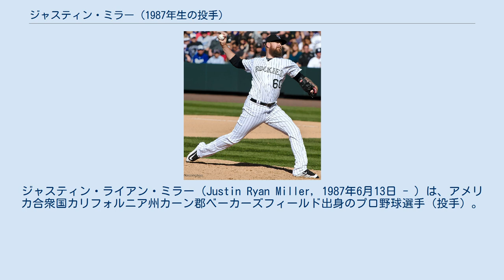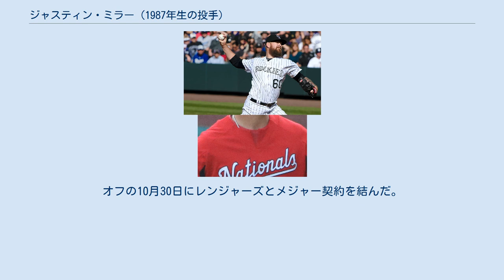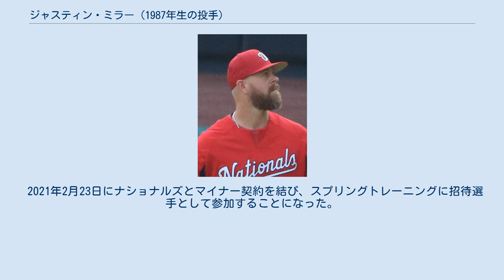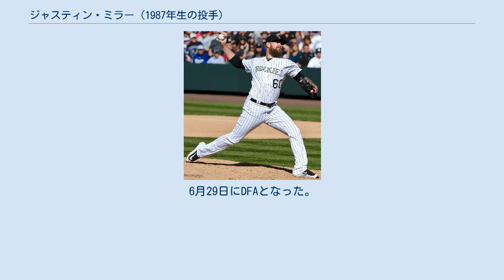ジャスティン・ミラー (1987年生の投手)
ジャスティン・ライアン・ミラー（Justin Ryan Miller, 1987年6月13日 - ）は、アメリカ合衆国カリフォルニア州カーン郡ベーカーズフィールド出身のプロ野球選手（投手）。
右投右打。
 2006年のMLBドラフト47巡目（全体1392位）でコロラド・ロッキーズから指名されたが、契約せずにカリフォルニア州立大学フレズノ校へ進学した。
大学時代は3年時の2008年に大学全米一を経験した。
この時のチームメイトにジャスティン・ウィルソンがいる。
 2008年のMLBドラフト16巡目（全体483位）でテキサス・レンジャーズから指名され、プロ入り。
契約後、傘下のA-級スポケーン・インディアンスでプロデビュー。
14試合に登板して2セーブ、防御率5.06、24奪三振を記録した。
 2009年はまずルーキー級アリゾナリーグ・レンジャーズでプレーし、8試合に登板して2セーブ、防御率1.08、10奪三振を記録した。
7月にA-級スポケーンへ昇格して5試合に登板後、8月にA+級ベーカーズフィールド・ブレイズへ昇格。
11試合に登板して1勝1敗2セーブ、防御率2.35、16奪三振を記録した。
 2010年はA+級ベーカーズフィールドでプレーし、32試合に登板して4勝3敗、防御率3.06、52奪三振を記録した。
 2011年はAA級フリスコ・ラフライダーズでプレーし、48試合に登板して9勝1敗13セーブ、防御率1.81、77奪三振を記録した。
オフに40人枠入りを果たした。
 2012年3月19日にAAA級ラウンドロック・エクスプレスへ異動した。
4月4日にマイナーの故障者リスト入りし、4月18日にトミー・ジョン手術を受けた。
4月23日に自由契約となったが、29日にレンジャーズとマイナー契約で再契約した。
この年は手術の影響でシーズンを全休した。
オフの10月30日にレンジャーズとメジャー契約を結んだ。
 2013年はまずAA級フリスコでプレーし、16試合に登板して1勝0敗2セーブ、防御率6.19、21奪三振を記録した。
7月にAAA級ラウンドロックへ昇格。
11試合に登板して0勝1敗1セーブ、防御率9.82、12奪三振を記録した。
9月1日に自由契約となった。
 2013年9月18日にデトロイト・タイガースとマイナー契約を結び、11月20日にメジャー契約を結んだ。
 2014年は傘下のAAA級トレド・マッドヘンズで開幕を迎え、4月18日にメジャーへ昇格。
同日のロサンゼルス・エンゼルス戦でメジャーデビュー。
10点ビハインドの6回表から登板し、2回を1安打無失点1奪三振に抑えた。
8月30日にDFAとなり、翌31日にマイナー契約でAAA級トレドへ降格した。
 コロラド・ロッキーズ時代 (2016年5月2日) 2014年11月22日にロッキーズとマイナー契約を結んだ。
 2015年は開幕を傘下のAA級ニューブリテン・ロックキャッツで迎えた後、AAA級アルバカーキ・アイソトープスでプレーした。
6月17日にメジャー契約を結んでアクティブ・ロースター入りした。
 2016年は開幕からアクティブ・ロースター入りしたが、7月5日に左脇腹痛で15日間の故障者リスト入りし、9月2日に復帰した。
40試合に登板し、422⁄3回で防御率5.70と前年を下回る成績となった。
レギュラーシーズン終了後の10月12日にマイナー契約でAAA級アルバカーキへ配属された後、翌13日にFAとなった。
 2016年11月8日にエンゼルスとマイナー契約を結び、2017年のスプリングトレーニングに招待選手として参加することになった。
 2017年は開幕から傘下のAAA級ソルトレイク・ビーズでプレーしていたが、7月16日に自由契約となった。
 2018年1月12日にワシントン・ナショナルズとマイナー契約を結んだ。
 シーズンでは開幕を傘下のAAA級シラキ...